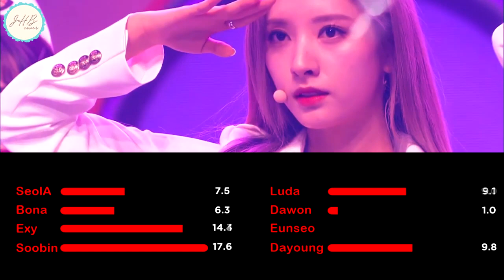WJSN (Cosmic Girls) 「GENIE (SNSD cover)」 Line Distribution